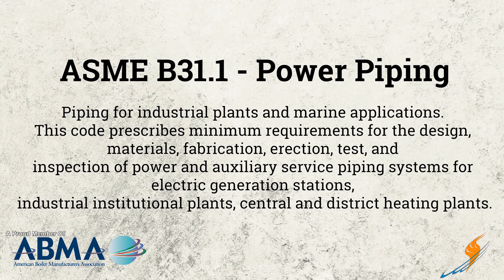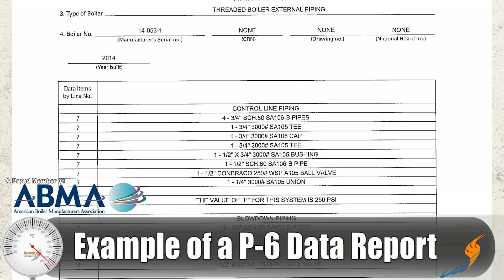Explaining ASME B31.1 - Boiling point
Today on the Boiling Point, Ritchie talks with Steven Taylor about the ASME B31.1 Code or what we call it as the "Indiana Special Boiler". This older steam and hot water boiler code used to be voluntary but in recent years is becoming mandatory. Watch this to make sure that you know what you need to do to stay compliant.

Key Terms:
Indiana Boiler Code
What is ASME B31.1
Steam Education

We offer nationwide boiler rental. Get a quote within an hour!

4steamware.com - Purchase clever, steam industry themed t-shirts. All proceeds go to Kosair Charities.

Google+ Thank you for visiting our YouTube page.  You should not attempt any boiler repair or modification without first consulting with a licensed contractor and the manufacturer.  Ware Boilers does not warrant the accuracy, completeness, or usefulness of information available on this YouTube page.  Nothing contained in or provided in any of Ware Boilers’ videos is intended to constitute advice or to serve as a substitute for a licensed contractor’s inspection or manufacturer specifications.  Any reliance you place on such information is strictly at your own risk.